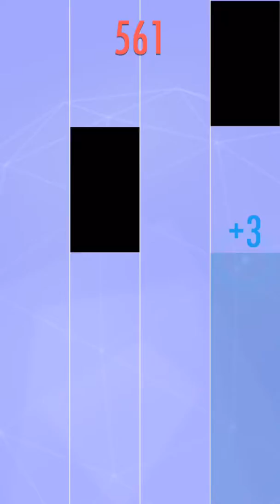Mama Kin. Piano Tiles 2